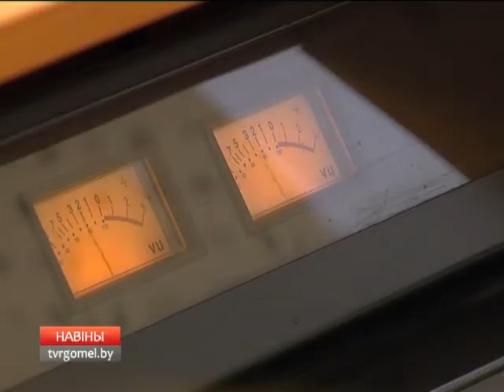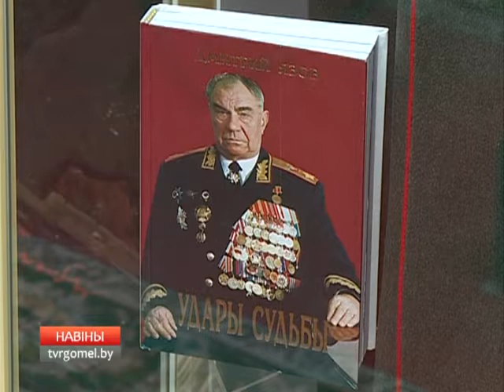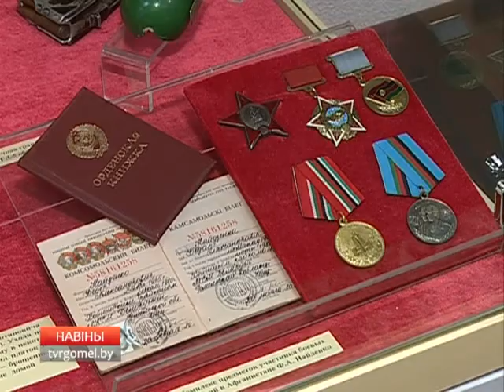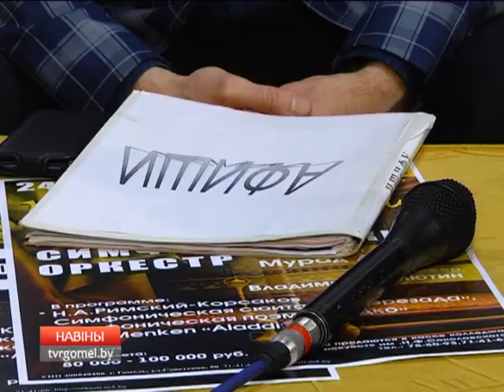23 02 2016 НОВОСТИ 15 30 БТ4